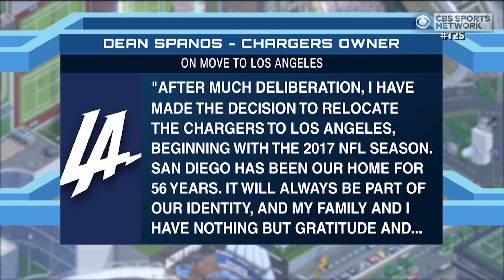Time to Schein: Dan Fouts talks Chargers relocation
NFL analyst Dan Fouts joins Adam Schein to discuss the Chargers relocation to Los Angeles.